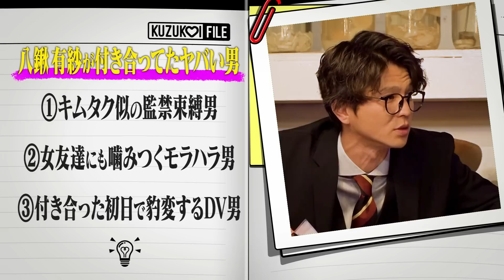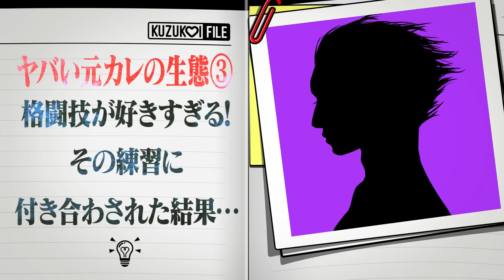【イケメンの見極め方法】ヤバすぎるDV彼氏とばかり付き合ってしまうギャルの解決法とは？モグライダー芝&北原里英&でぃばばも納得のイケメンチェックリスト【クズ恋ちゃんにアドバイス】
見た目重視のハッピーギャル 八鍬有紗さんの衝撃のクズ恋エピソード！ヤバい男性を見破る？モグライダー芝＆北原里英＆でぃばばも納得のチェックリストとは！？

〇本日のクズ恋ちゃん〇
0:00　振り返り＆猫でもギリ！？な衝撃エピソード！
2:29   ヤバい元カレの生態①　店員さんへの態度が悪い
3:56   ヤバい元カレの生態②　付き合う前が優しすぎる
4:50   ヤバい元カレの生態③　格闘技が好きすぎる
6:25    クズ恋ちゃん八鍬有紗にアドバイス
9:07   ヤバい男を見分けるチェックリスト
10:30  実践！モグライダー芝と恋愛シミュレーション
13:14  見た目だけで恋しちゃうクズ恋ちゃんは…